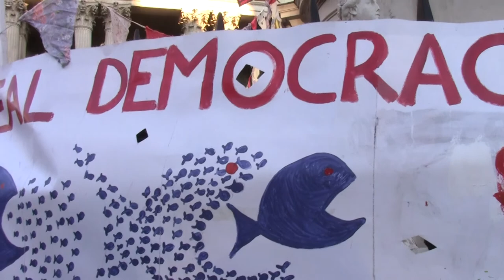(Day One) London Occupation continues St Pauls - Oct 15